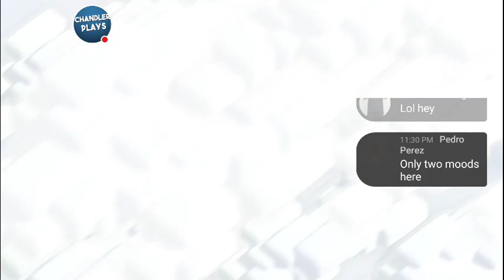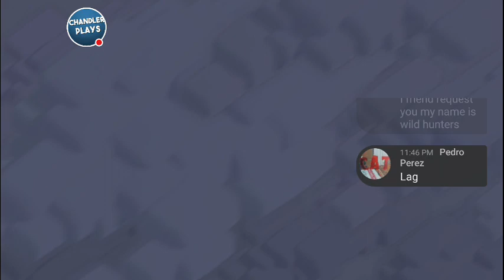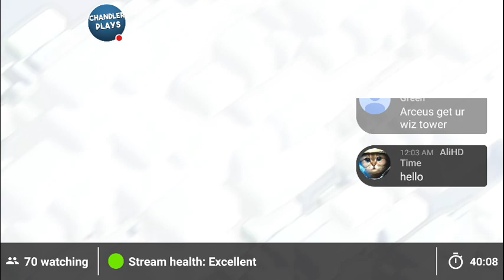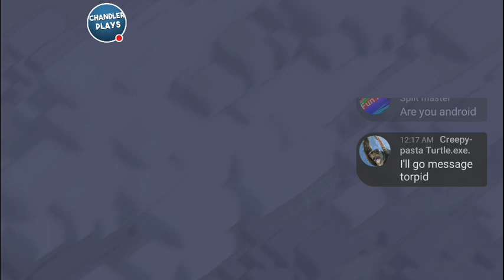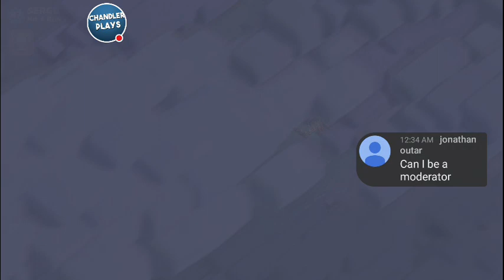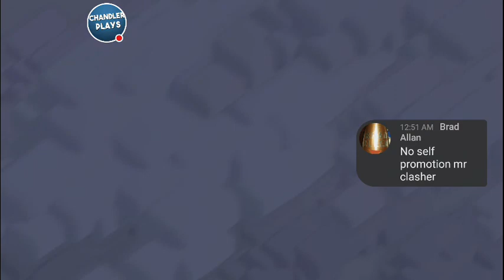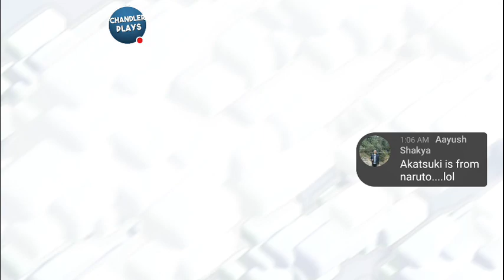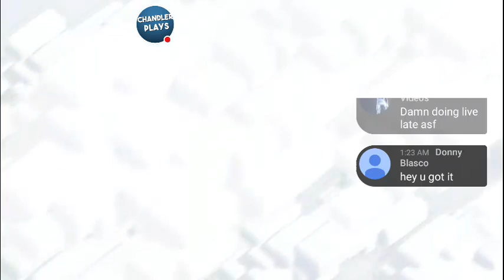Clash of Clans with Rushed Me